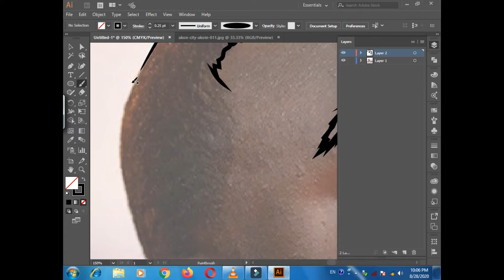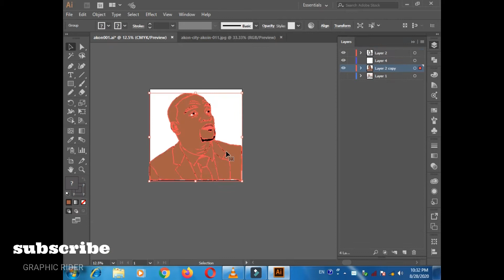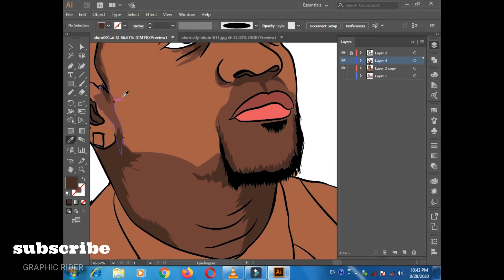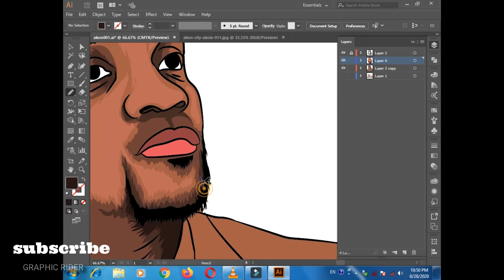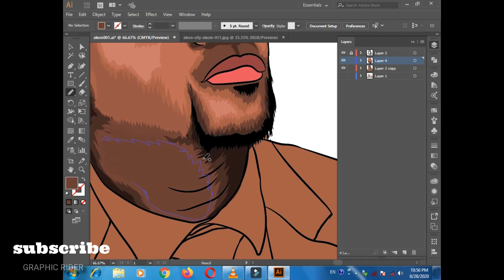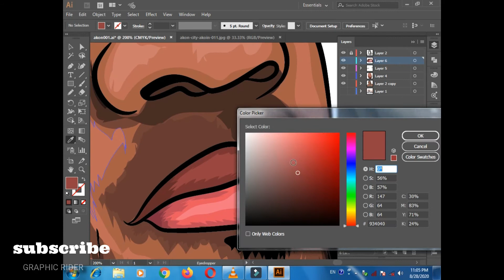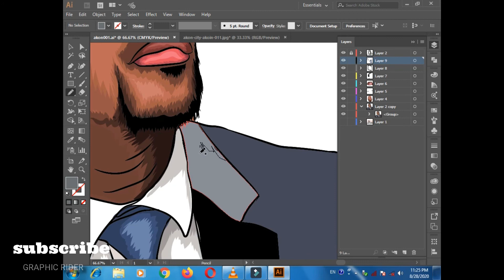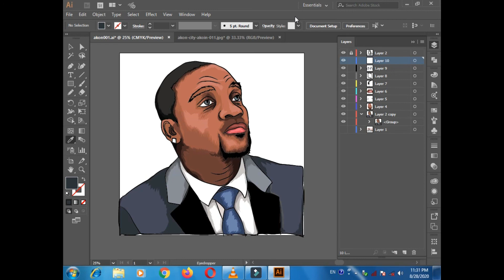Akon vector art in adobe illustrator (speed art) Graphic rider art ILLUSTRATOR VECTORART GRA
Akon vector art in adobe illustrator